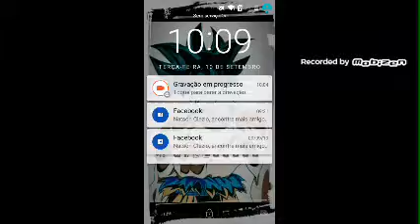Mostra uma casa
Bom muito bom melhor